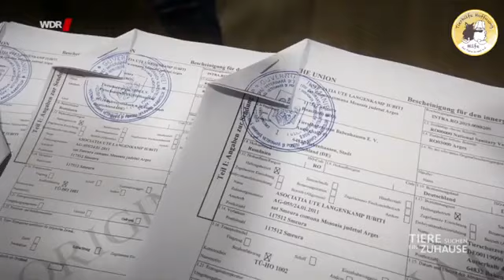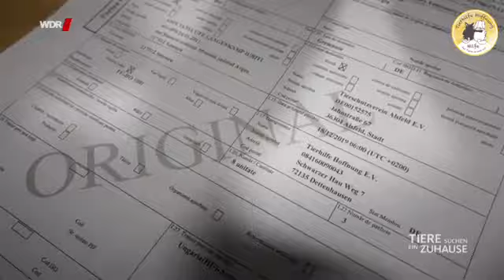Winter in der Smeura - Ein Beitrag des WDR